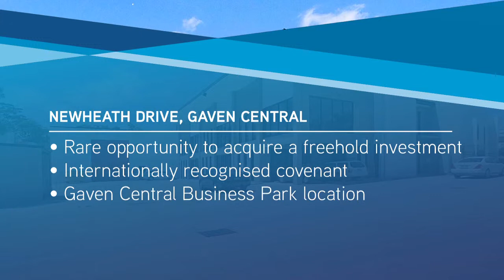Gaven Central Investment: 24 Newheath Drive, Arundel